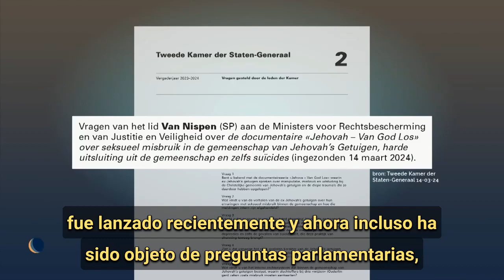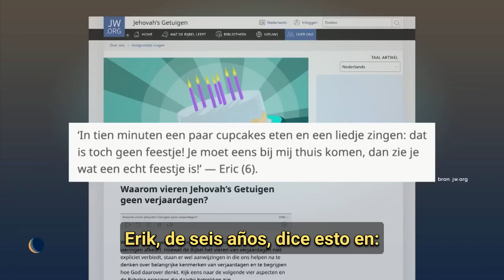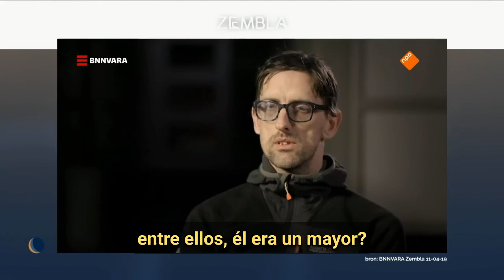SHOW, DE TELEVISON HOLANDES, HUMOR SOBRE LOS TESTIGOS DE JEHOVA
El programa de noticias satírico holandés de Avond Show vpro destripa las prácticas dañinas de los testigos de Jehová de la mejor manera. Increíblemente hecho.